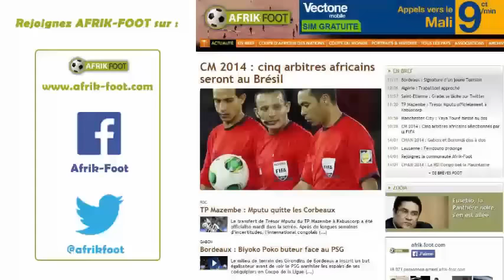But de Faouzi Ghoulam - Lesotho vs Algérie | Qualifications CAN 2017